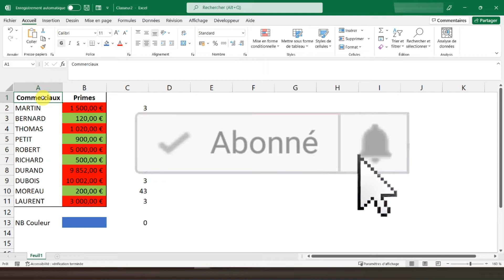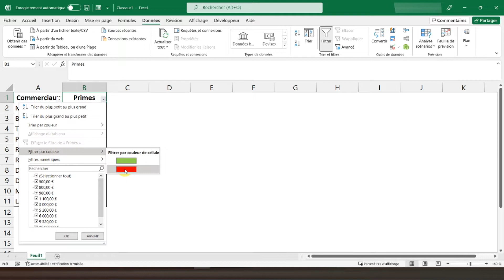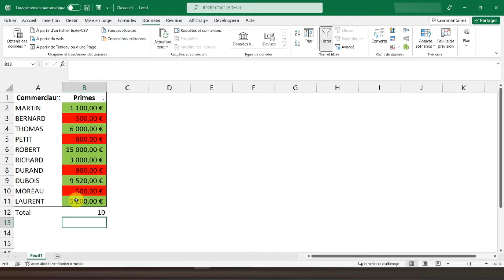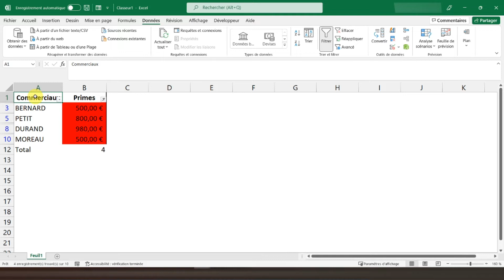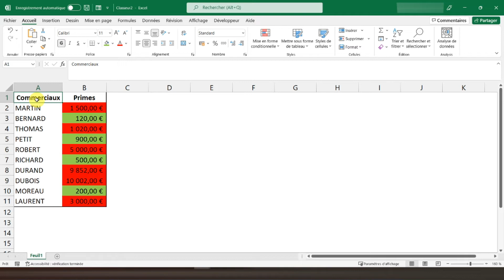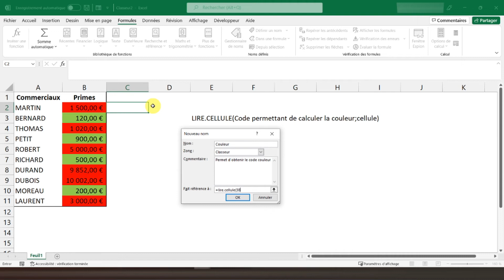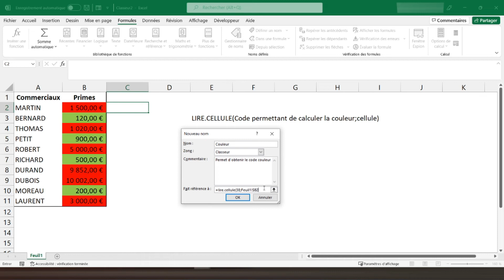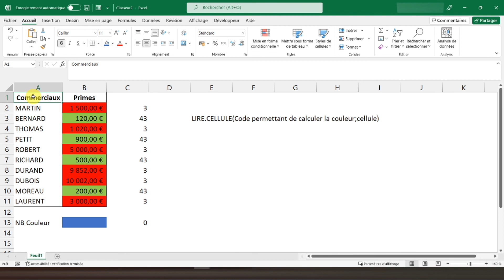Compter les cellules selon leur couleur sur Excel